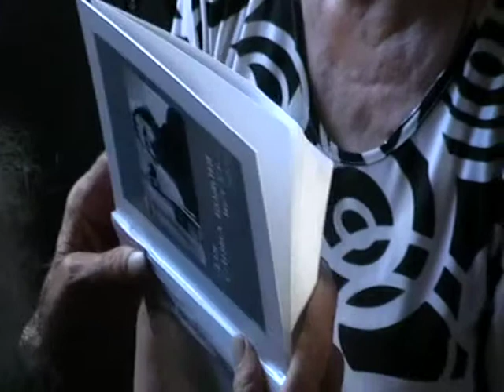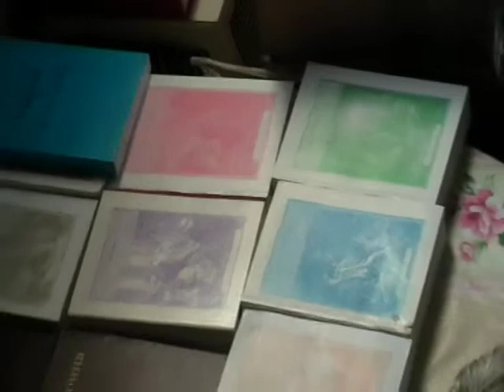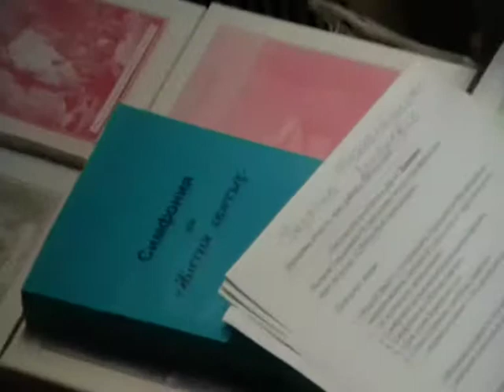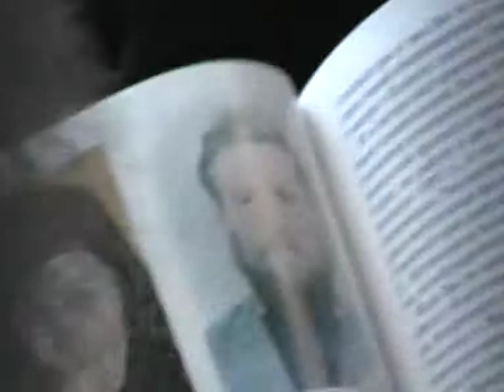2013 06 19 180 Беседа Александр Цехоцкий храм 14 16